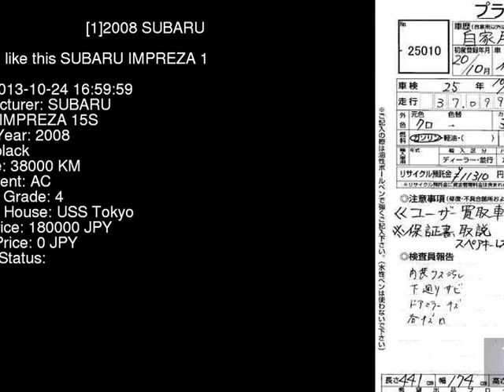2008 SUBARU IMPREZA 15S GH2 - Japanese Used Car For Sale Japan Auction Import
2008 SUBARU IMPREZA 15S GH2 - Japanese Used Car For Sale Japan Auction Import GH2,SUBARU,IMPREZA,15S,USS Tokyo,jdmvip,vip,jdm,cars,japan,jdmvip.com,japanesecars,usedcars Japanese Used JDM Car For Sale At Auction in Japan for Import